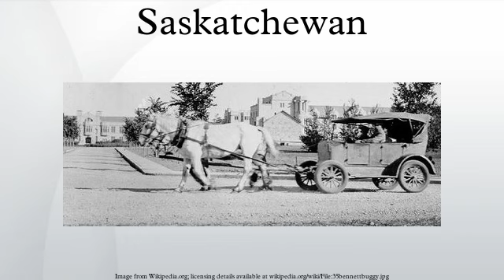Saskatchewan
Saskatchewan (/səˈskætʃəwən/ or /səˈskætʃəˌwɑːn/) is a prairie province in Canada, which has a total area of 651,900 square kilometres (251,700 sq mi) and a land area of 592,534 square kilometres (228,800 sq mi), the remainder being water area (covered by lakes/ponds, reservoirs and rivers). Saskatchewan is bordered on the west by the Province of Alberta, on the north by the Northwest Territories, on the east by Manitoba, and on the south by the U.S. states of Montana and North Dakota. As of December 2013, the population of Saskatchewan was estimated at 1,114,170. Residents primarily live in the southern half of the province. Of the total population, 257,300 live in the province's largest city, Saskatoon, while 210,000 live in the provincial capital, Regina. Other major cities include Prince Albert, Moose Jaw, Yorkton, Swift Current and North Battleford.
Saskatchewan was first explored by Europeans in 1690 and settled in 1774, having also been inhabited for thousands of years by various indigenous groups. It became a province in 1905, its name derived from the Saskatchewan River. The river was known as kisiskāciwani-sīpiy ("swift flowing river") in the Cree language. In the early 20th century the province became known as a stronghold for Canadian democratic socialism. Tommy Douglas, who was premier from 1944 to 1961, became the first social-democratic politician to be elected in North America. The province's economy is based on agriculture, mining, and energy. Saskatchewan's current premier is Brad Wall and its lieutenant-governor is Vaughn Solomon Schofield.